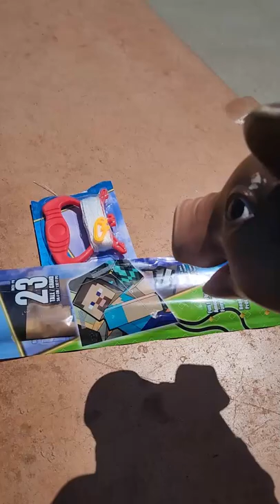Piggy first time flying a kite 🪁